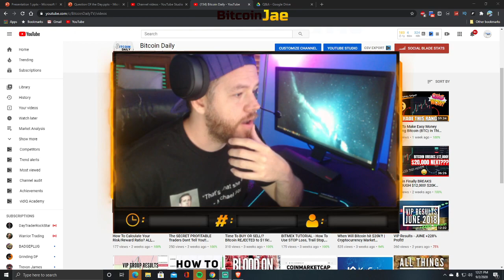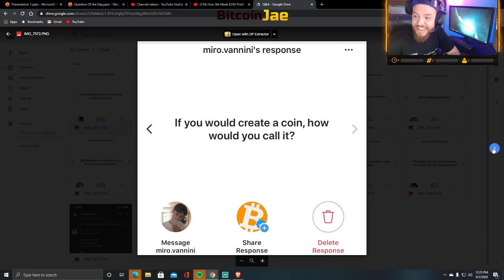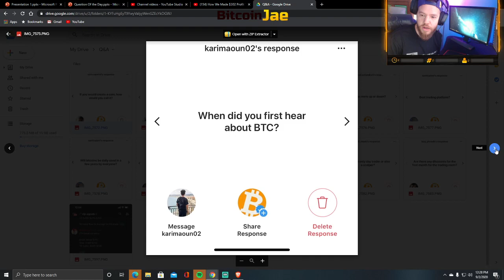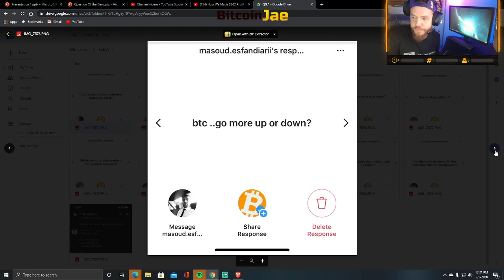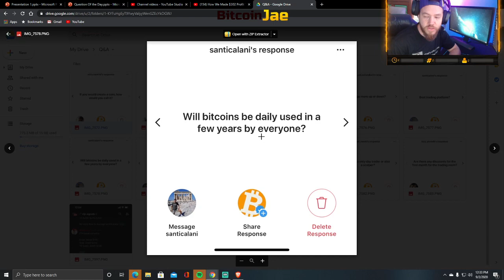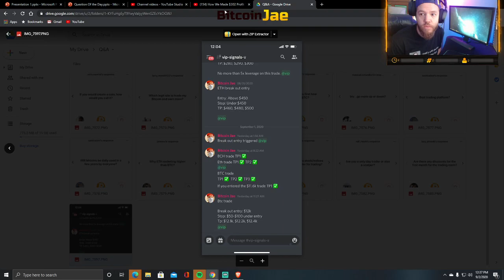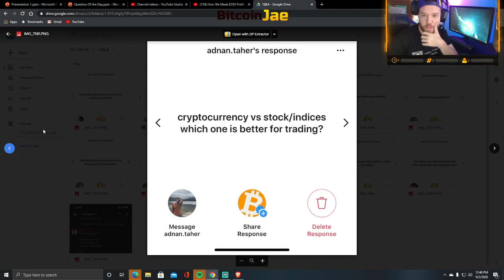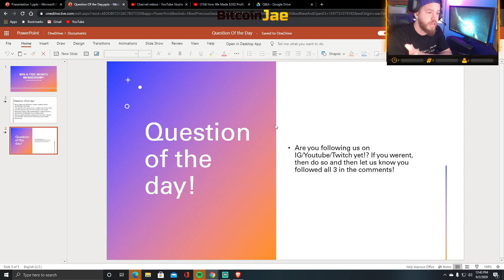Bitcoin Going UP or DOWN!? | What is DeFi? | Stocks or Crypto?! | Q&A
In this video, we do a fun Q&A with our Followers! We asked you guys to send in your questions yesterday and today I answered them! Remember to enter our giveaway by answering the question of the day in the comments!

btc
making bitcoin
passive income
making passive income
bitcoin
Hashflare
Bitcoin Daily
Official Bitcoin
Bitcoin Trading VIP Group
Cryptocurrency
Trading
Tips
bitcoin etf
bitcoin daily
tezos
Trading Room
Signals Group
bitmex
top coins